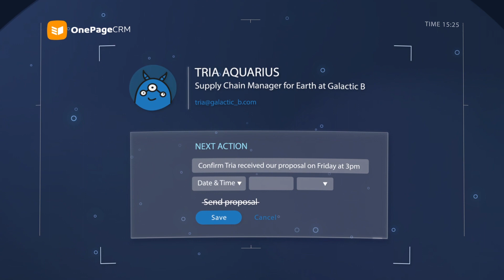Next Action Selling | What are Next Actions in sales | Daily sales tasks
Next Best Actions are the cornerstone of a successful sales strategy.

To put it simply, Next Best Actions are sales actions you take every day to make a sale happen: from sending those follow-up emails to setting up calls and, eventually, closing deals.

OnePageCRM is the first action-focused sales CRM that helps small and medium-sized businesses stay in control of their sales. It turns a contact database into an actionable to-do list.

With OnePageCRM, you'll always have your Next Actions in front of you.

Focus on what needs to be done next, follow up with every lead, keep the team on the same page, and close more deals, one sales action at a time.

CONTENTS
0:00 - 0:14 Why sales actions close deals
0:15 - 0:28 Examples of Next Actions in sales
0:29 - 0:44 Time-sensitive Next Actions = More sales
0:45 - 1:06 Next Actions in OnePageCRM
1:07 - 1:16 The Sales loop of Next Actions
1:17 - 1:34 The power of Next Actions